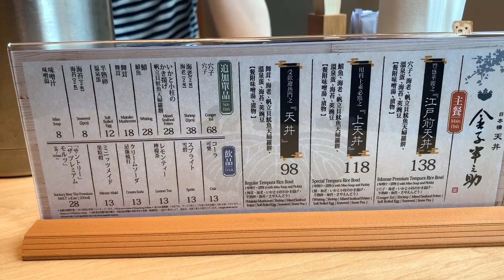日本人氣天丼-金子半次助